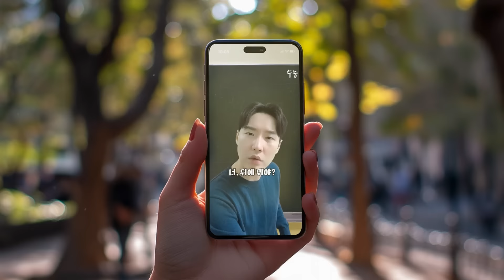[부스터스 시즌3] 우리가 숏폼의 룰! 모여. 앞서. 가는 100일간의 도전 프로젝트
날아 오르려면 더 많은 부스터스가 필요해! 🚀
부스터스가 궁금해!?

남다르게 세상을 보고 60초로 재창조 해내는
크리에이터로 태어난 우리가 바로 부스터스!

내 방식대로 본격적으로
이제, 우리가 숏폼의 룰!! 🌌

👫 모여. 🏃 앞서. 가는 100일간의 도전 프로젝트
새로운 모습을 준비하여 시즌3로 돌아왔어!

진짜 판에 들어오고 싶은 크리에이터 누.구.나 환영 🙌

부스터스 시즌3 혜택
✅ 참여만 해도 기본 제작지원금 100만원
✅ 최대 상금 1,500만원(우수 활동자 대상)
✅ 파워 크리에이터의 멘토링 / META 파트너십 강의 프로그램
✅ 부스터스 네트워크 지원 (소모임 활동)

한계 없는 초고속 부스트를 악속할게 🌠